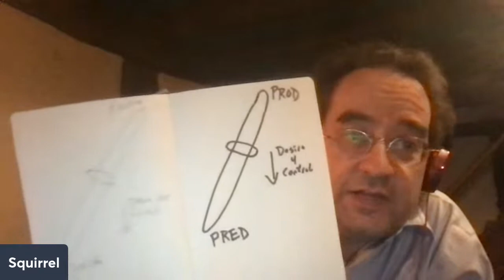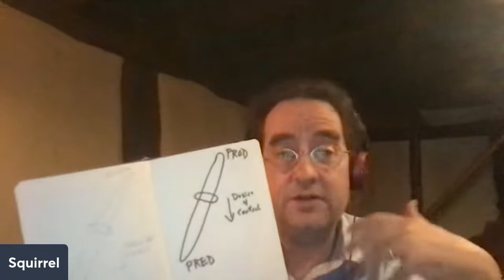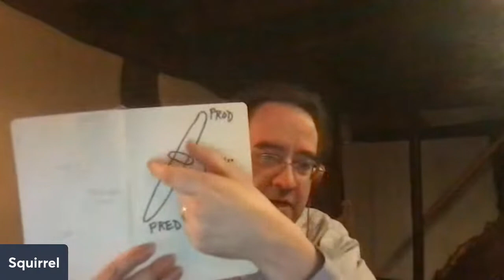Are Time Estimates Helpful or Hurtful in Tech Teams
Every time an engineer invents an estimate, a fairy dies. Estimation is sucking time and energy out of your tech team, freezing their creativity, and blocking progress on crucial changes. Why are you chasing the fantasy of predictability when you don't really need it?

In this live stream, we discuss estimations and determine which areas you're struggling to get effective estimates. Finally, we dive deep into how you can overcome roadblocks and hurdles with estimates and why you don't ever need estimates.

*Connect with Squirrel*

*Join the SquirrelSquadron*

The Squirrel Squadron is chaired by Douglas Squirrel. We are a diverse group of technical and non-technical executives from around the globe and from all types of organisations, who learn from each other and discover new ways to work together profitably.